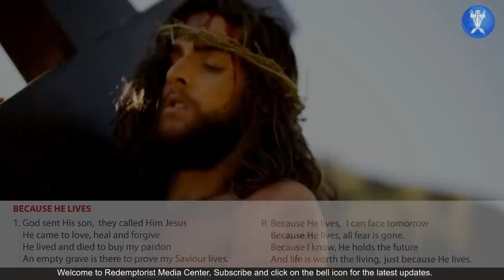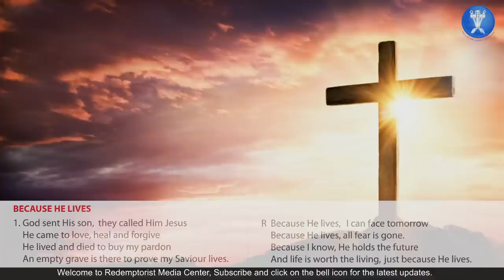A WAY OF THE CROSS FOR HOPE - Good Friday Stations of the Cross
COMPOSED BY: Fr Juventius Andrade, C.Ss.R.